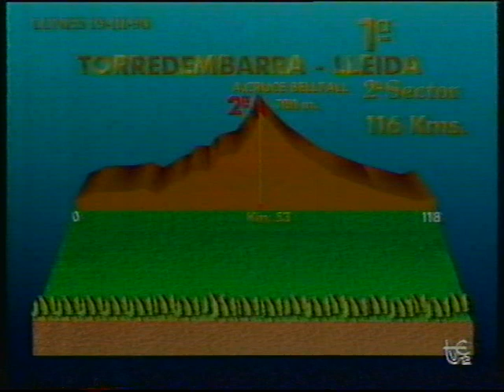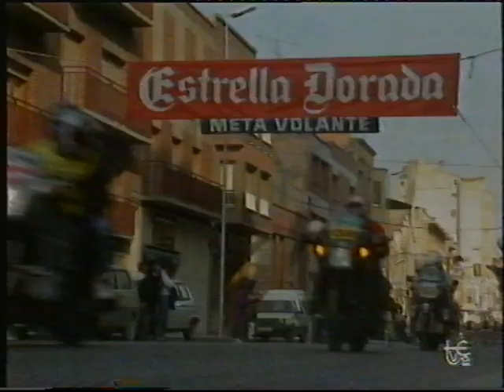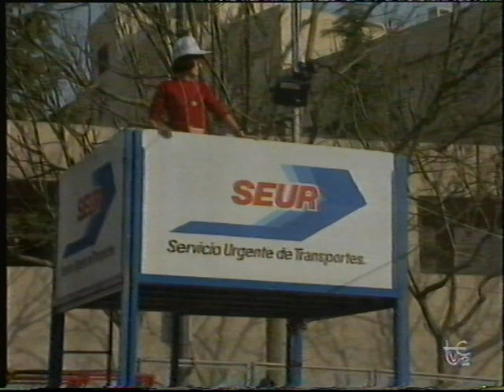Semana Catalana 1990 1ª (Segundo sector): Torredembarra-Lleida